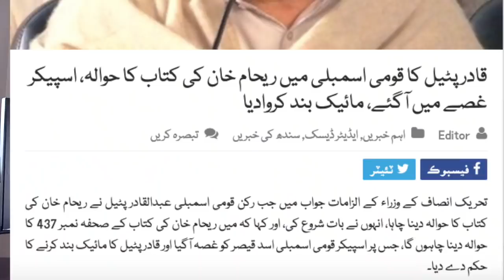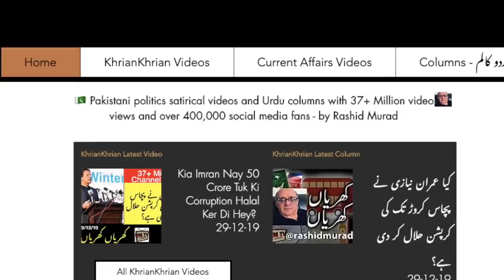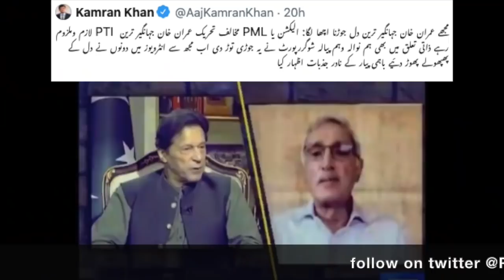Imran Khan's Interview With Kamran Khan & Jahangir Tareen.Khrian Khrian Rashid Murad 23/8/2020 RM TV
Latest episode of Khrian Khrian / Aap Kay Sawaal by Rashid Murad 23/08/2020. RM TV London.
Imran Khan’s Interview With Kamran Khan & Jehangir Tareen.Khrian Khrian Rashid Murad 23/08/2020 RM TV London
عمرانی  سیاسی طلاق، جہانگیر ترین اور وچولا کامران خان۔کھریاں کھریاں۔۔۔راشد مراد۔۔۔23/08/2020

Imran Khan’ interview by Kamran Khan on Dunya TV …an attempt to bridge gap with Jahangir Tareen.
Jahangir Tareen’s response to Imran Khan’s message aired on Dunya TV.